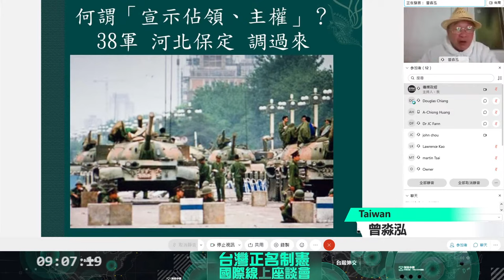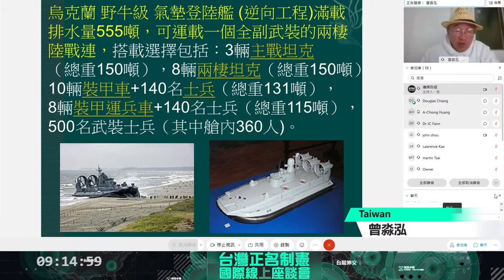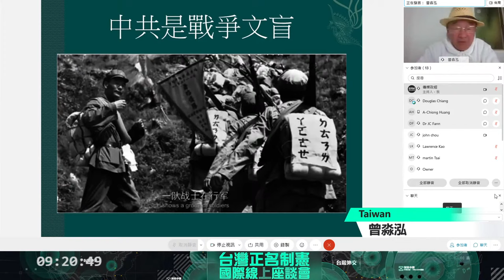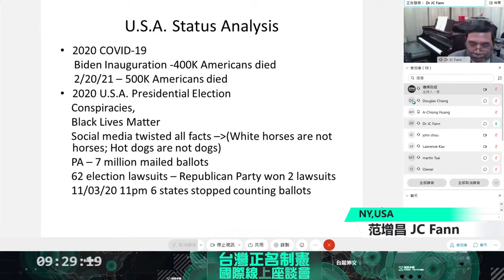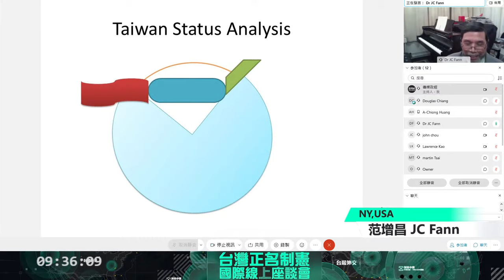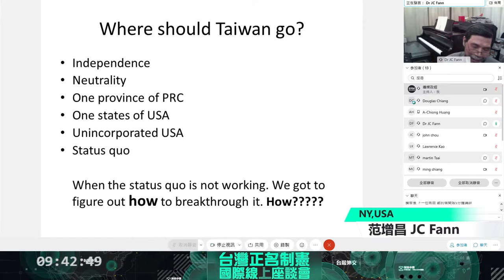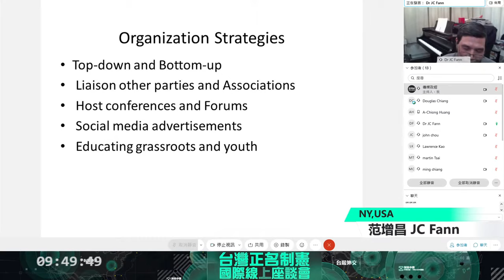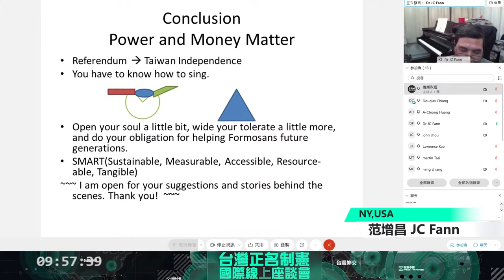【直播】台灣建國正名制憲國際線上座談會 EP15｜2021.03.22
中華民國中央政府於2016年起已經由民進黨完全執政，並於2020年以破紀錄的817萬票當選連任總統，而立委加上友黨在立法院繼續以遠超過半數的立法院席次，這也是民進黨進行「國家正常化」即「正名制憲」行動的開始。

當前國際因「中國病毒」毒害全世界所造成「反中」情勢，並型塑出「台灣人」共識的高民意，加上攸關「健康生命」更讓「台灣」形成「生命共同體」。值此絕佳契機，蔡總統及民進黨政府更應該在這歷史關鍵時刻，順勢而為，積極主動，真實誠心地為了世世代代的台灣人民，及「健康安全」的未來盡心竭力。尤其必須加強脱離一個「中國」的迷惘、陷阱及依賴，並在經濟產業上加強與美、日、澳、印、歐盟的合作關係，加速經濟「國際化」，甚至加入以美國為首的新印太民主軍事聯盟，以降低經濟依賴中國，及遏止中國的武力攻擊或併吞。尤其應該積極推動「國家正常化」即「正名制憲」。

由於台灣疫情也趨穩定，綜觀局勢，今後數年是實現台灣價值與目標的好時機。

第一，「中華民國台灣」並不應是台灣最大的共識，這論述只能說是一部分親中思維人士覺醒的第一階段而已。但停留在這樣的思維，將會讓台灣前途走入危險之路。
第二，「正名制憲，台灣就是台灣」才是台灣的最大共識。
1. 正名：在世界上所有的國家如美、日、歐盟等都以「TAIWAN」之名稱呼「台灣」，唯獨在台灣，怪𥚃怪氣的名字一大堆：不只是叫「中華民國」？也叫「中華台北」？也叫「台北文化經濟辦事處，簡稱TECO」，也叫「台澎金馬經貿實體」？甚至也叫「我國」或「他國」？直接叫出自己母親的名叫「台灣」有這麼難嗎？連自己叫什麼名字都搞不清楚，那麼在國際上，有誰會幫你澄清？因此，我們主張以台灣做為國家法定的正式名稱。
2. 制憲：「中華民國憲法」仍然包含了「中華人民共和國」及「外蒙古」的領土，「中華民國憲法」的爭議、荒謬及矛盾等的「不正常」現象，若不好好地正視並早日制定真正屬於「台灣」的「新憲法」，則「台灣」將永難成為一個「正常的國家」，因此「中華民國憲法」就是「台灣」要生存及發展的最大阻礙與危機！

現在中國共產黨的欺騙謊言，已在國際社會中被一一搓破，全球對中國的譴責，讓中國處於自顧不暇的窘境。雖然說我們台灣的前途本來就應由台灣人民集體討論決定不假外部情勢，但現在局勢大好也是我們好做事，群策群力來完成「新憲法」的最佳時機。

讓我們「正名制憲」建立「新台灣」，在「台灣」這塊大家共同安身的家園和生長立命的土地，建立互敬互信及族群多元融合的新「台灣文化」，讓所有「台灣人」，不管先來後到，大家同舟共濟來打造並實踐我們心中的「台灣夢」：一個永遠「健康安全、自由民主、公平正義、獨立自主、尊嚴幸福」的美麗國家，宛如「東方的瑞士」，更讓「台灣」邁向國際並有尊嚴平安地立足於自由民主及文明的世界裡！

➤抖內《政經傳媒》：
1. 台灣觀眾銀行捐款 ➔ 元大銀行806台北分行 帳號：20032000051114 戶名：政經傳媒有限公司
2. 海外觀眾PayPal捐款 ➔